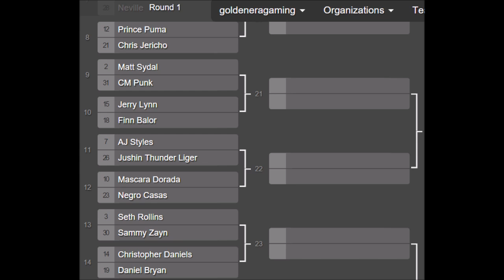Announcement for The Hayabusa 32 Tournament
I apologize for the technical difficulties!